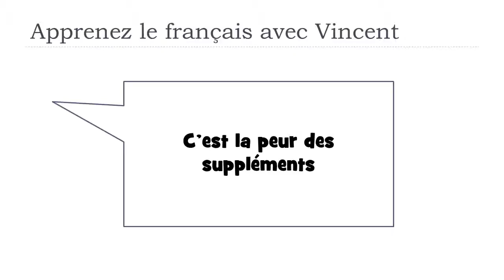Descubra uma palavra francesa